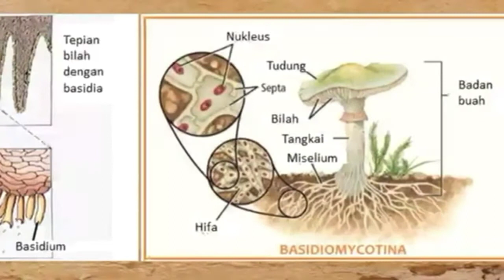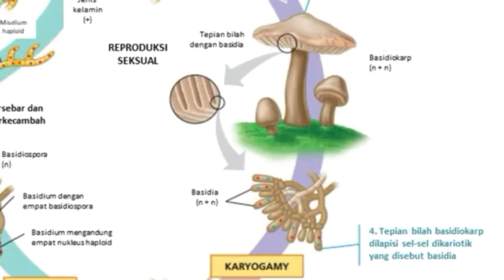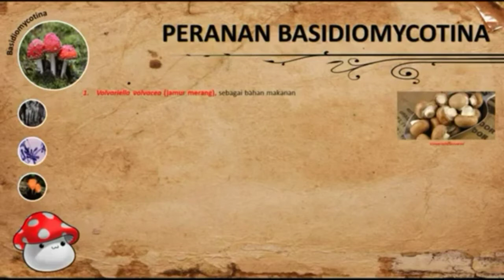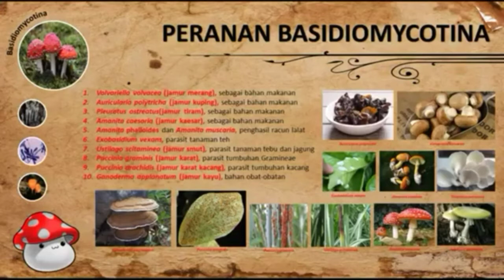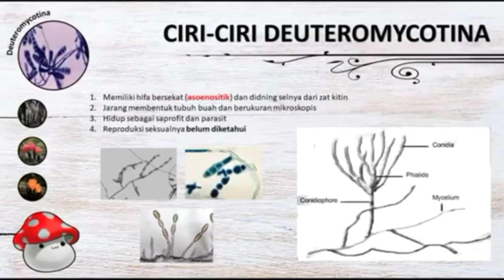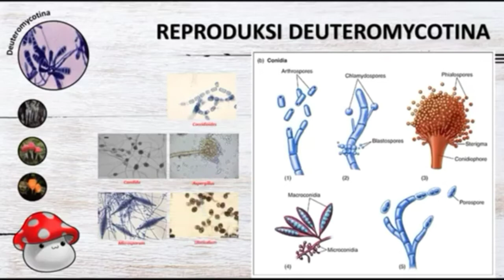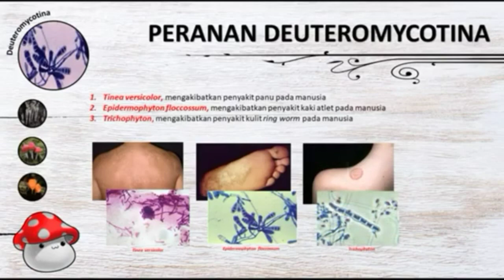Klasifikasi Jamur (Basidiomycotina dan deuteromycotina)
Menjelaskan ciri, cara reproduksi, peranan jamur basidimycotina dan deuteromycotina